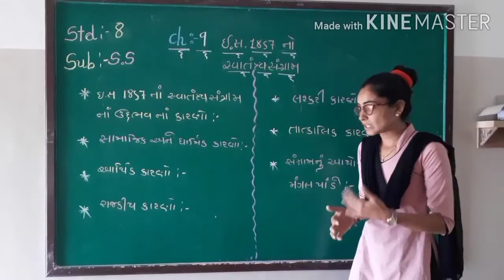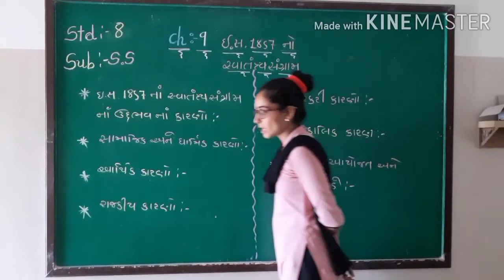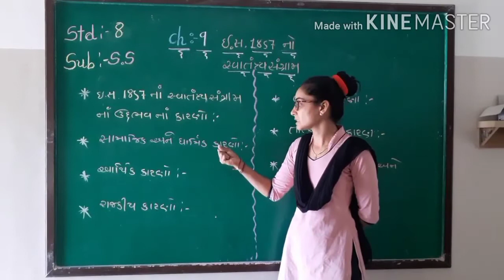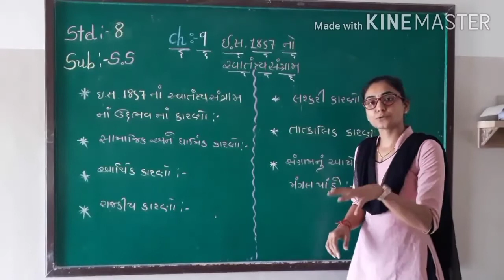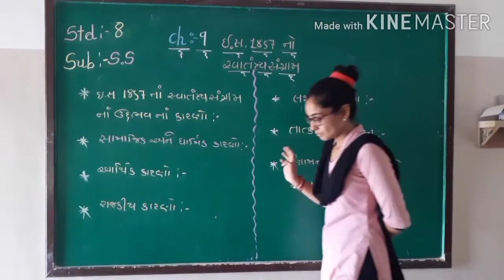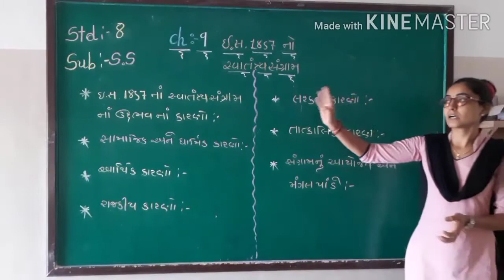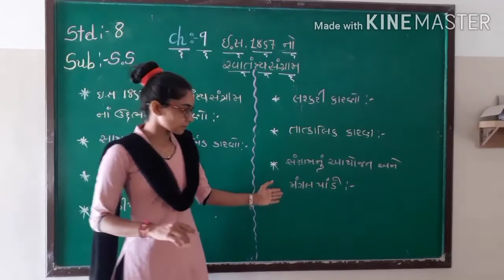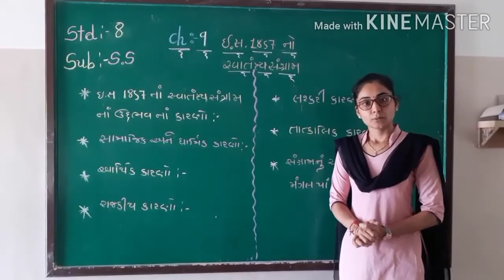STD : 8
S. S.